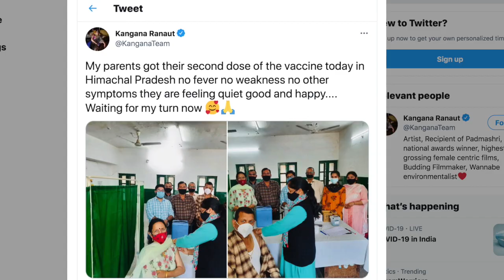Kangana Ranaut's parents receive their second jab of Covid-19 vaccine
Actress Kangana Ranaut on Wednesday took to Twitter to inform her fans that her parents have received their second dose of Covid-19 vaccine in her hometown Himachal Pradesh.